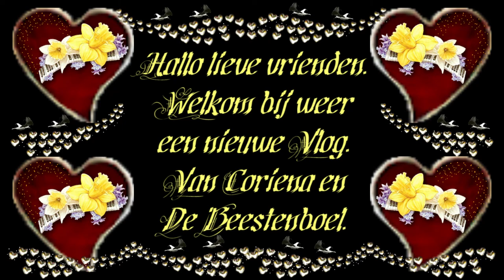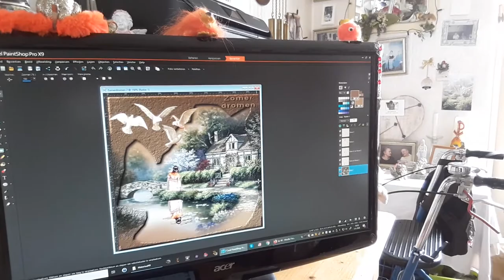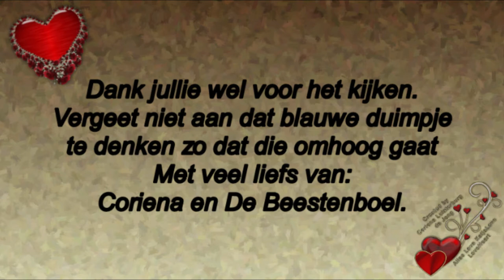Vrijdag 5 juni Ruud helpen en regen en onweer en bang #789